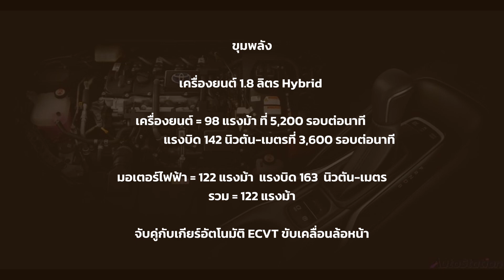เปิดตัว Toyota Corolla Touring Sport เวอร์ชั่นส่งของ (Base) ถอดเบาะหลังออกสำหรับสายขน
แม้ว่าอายุตลาดจะพร้อมไมเนอร์เชนจ์อีกรอบ แต่ Toyota Corolla เวอร์ชั่น Wagon (ในชื่อ Touring Sport) เปิดตัวอย่างเป็นทางการ พร้อมข้าวของที่จำเป็นและขุมพลัง Hybrid เพื่อเจาะตลาดในยุโรปโดยเฉพาะ